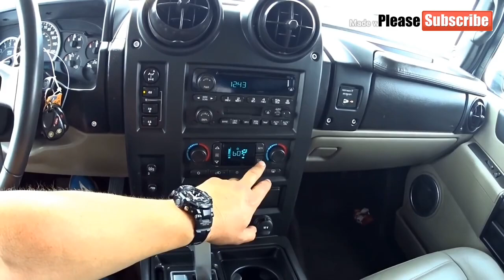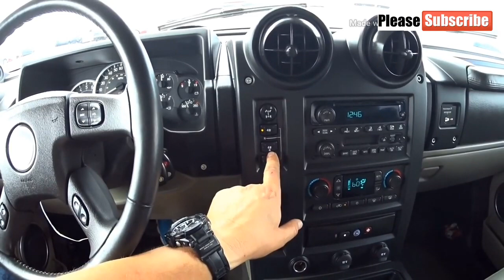2020 Hummer H2 Rich Life Review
2020 Hummer H2 Rich Life Review